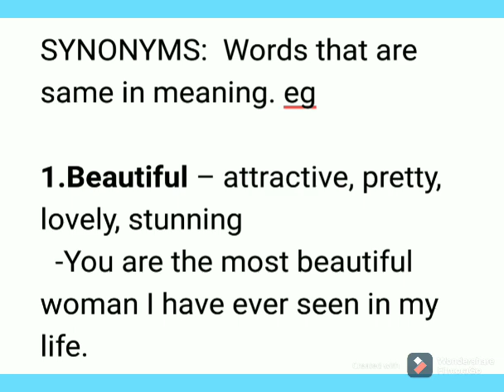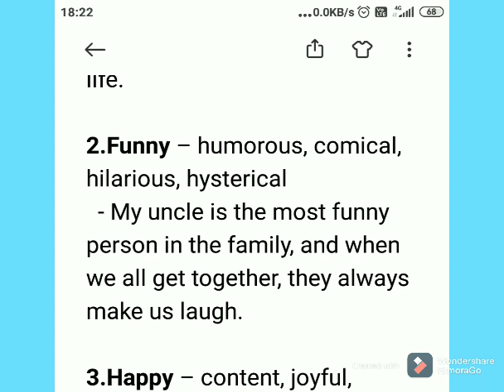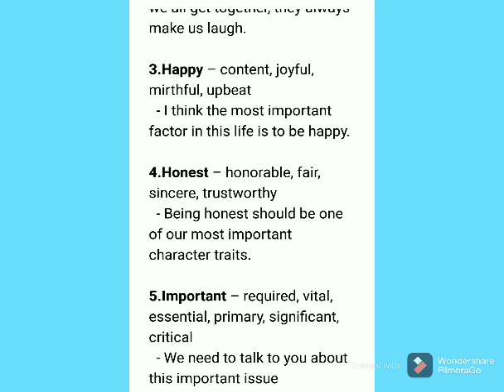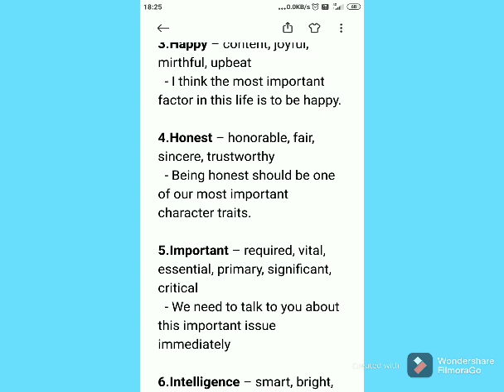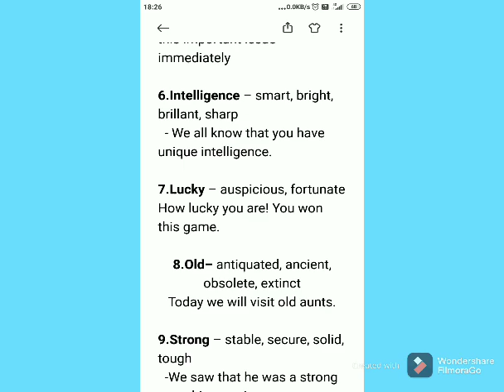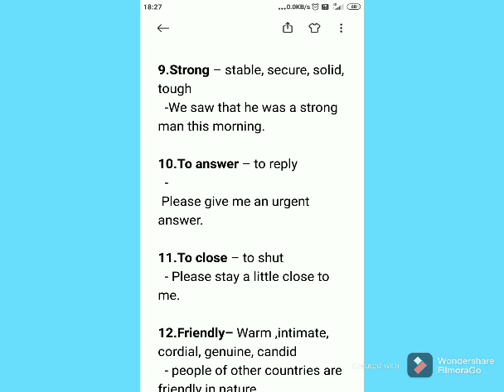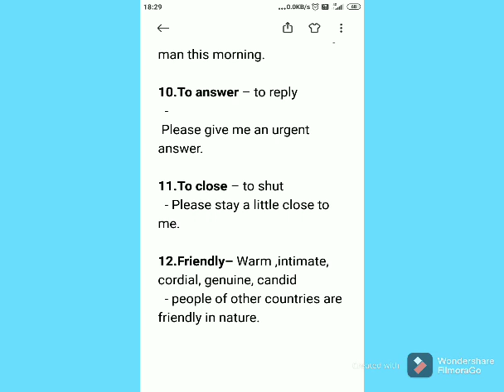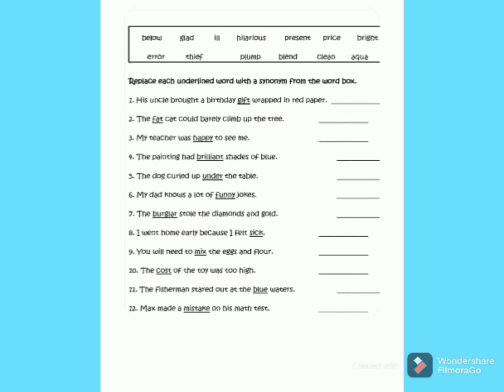SYNONYMS (Remedial Learning)